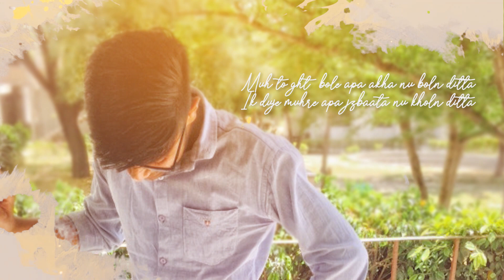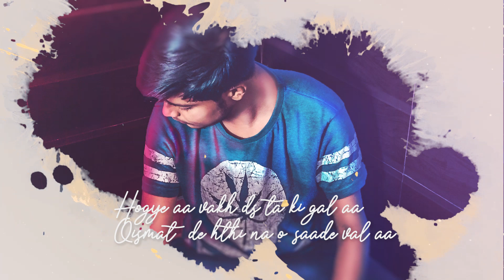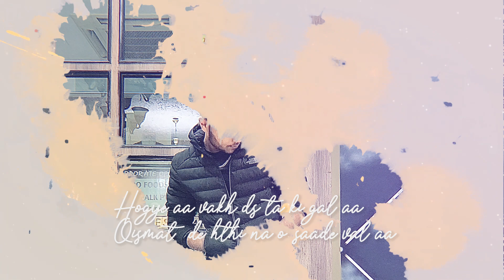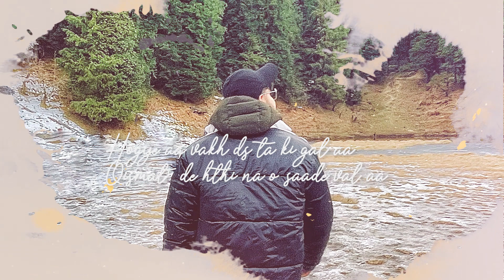Hasde Rhiye | Pargat | Official Latest Punjabi Song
Hasde Rhiye
Singer|Music|Lyrics
 Pargat
Amazon Music

Lyrics-
Hogye aa vakh ds ta ki gal aa
Qismat de hthi na o saade val aa
Hsde ta rhiye rona na koi hal aa

Hatha vich hth jo paake turde jo c
Likya jo naam ha apa gut te jo c
Muh to ght bole apa akha nu boln ditta
Ik duje muhre apa jzbaata nu kholn ditta
Ditti jo chitthi tu c vekhi kl aa mein pehli kal aa

Ni vele o v taa yaad hone sang c jdo
Ishq da chdya rang c jdo
Yaada nu plle rakhi rol na dvi
Mera naa leke shyri bol na dvi
Kinj jqvage bhul oho saade pal aa

Valentine nu jo aapa dite haaye full c
Jinna ne son ni ditta tere haaye bull c
Pargat nu ajj v chete jpphi tere baha d
Dil vich vsdi peda tere raaha d
Chann taare aage gya dil v dhal aa

©️ Pargat - Topic